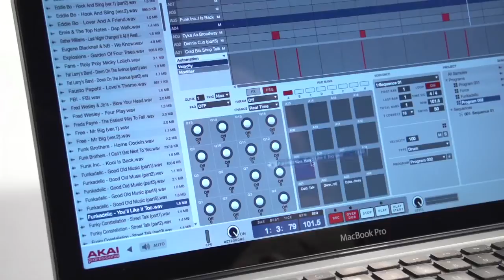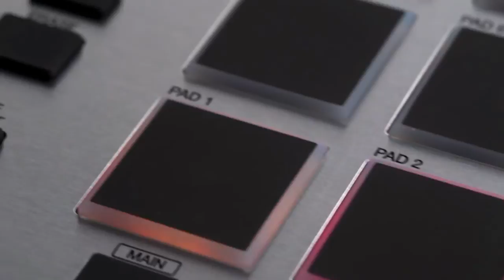AKAI - MPC ELEMENT : présentation du produit par 88-Keys ( La Boite Noire )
La petite dernière d'AKAI Professional, la MPC ELEMENT, arrive en France.

Voici la nouvelle porte d'entrée dans le monde des MPC, un design ultraplat, ultraportable, tout en conservant les célèbres Pads rétroéclairés et les principales fonctionnalités de ses grandes soeurs.

Livrée avec le logiciel MPC ESSENTIAL et une banque de son de 1GB, la MPC ELEMENT vous permettra de découvrir l'ergonomie légendaire d'une des machines de production les plus célèbres de la création musicale moderne.